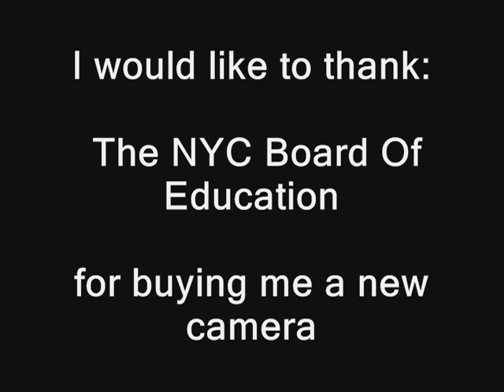NYC Board of Ed "teaches" its employees to break the law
Lets face it, in some areas of New York City it is impossible to find a parking spot.

The city employs thousands of traffic enforcement agents to summons you the moment you park improperly, regardless of the circumstances.

However the same city that meticulously enforces its parking statutes turns a blind eye to official vehicles that create public safety hazards by violating those same rules.

In this scene Jimmy Justice confronts a board of education official who turns violent when confronted for breaking the law and parking on a sidewalk in a no standing zone.